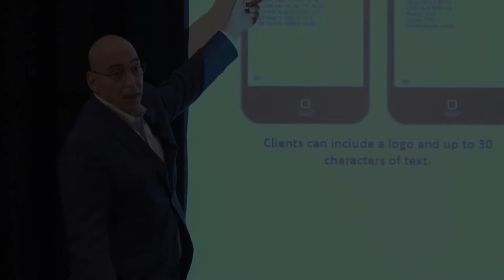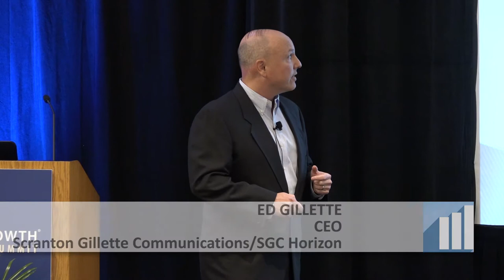John Cappelletti, CEO, Putman Media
MGES 2017 Thought Leaders